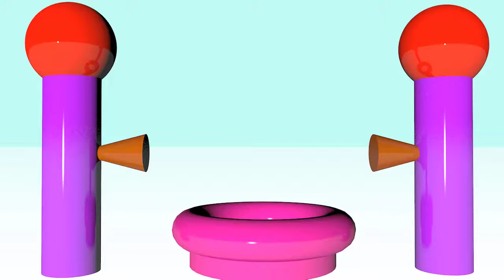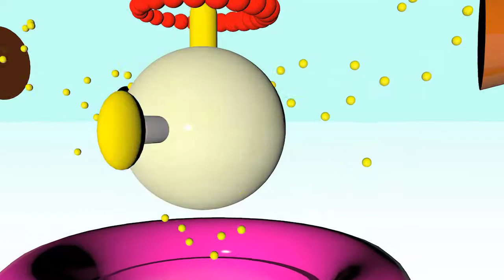learn colors with painting baby jimmiys coloring balls for kids and toddlers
Bide Educational fun videos for kids and babies learn colors with painting baby jimmiys coloring balls for kids and toddlers